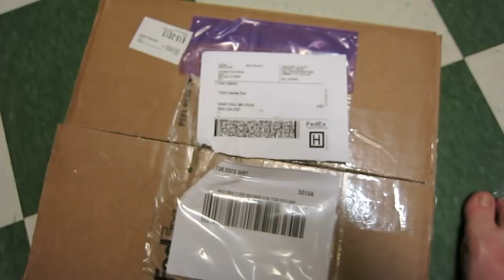Four Quarters Brewing - A Homebrew Connection.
For over 10 years I've been friends with Brian Eckert who started Four Quarters Brewing in 2014. We traded beers in the early years and have met a couple times in person. Recently he sent a variety pack and those beers get tasted in different locations over the late summer of 2018.

Juniper Rose, Horn of the Moon, Big Umbrellas, Pina Peno, Sundog, Double Comet.

or